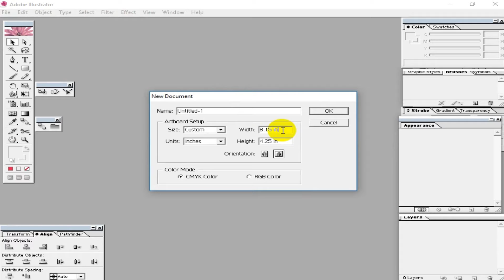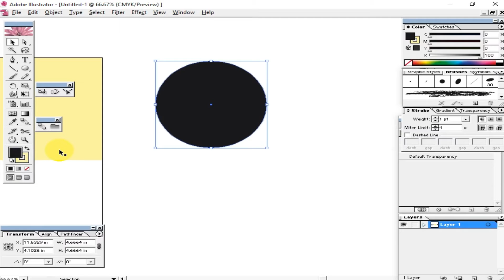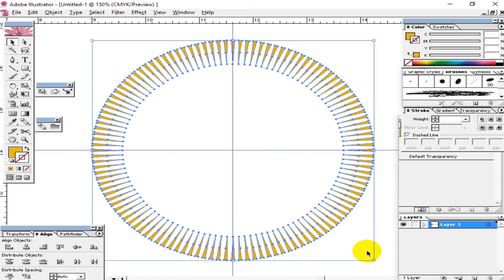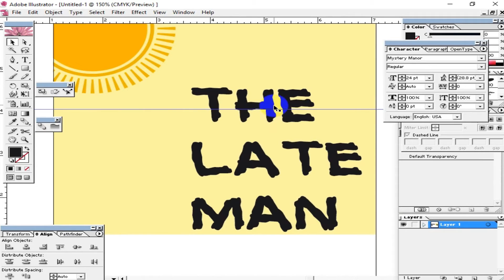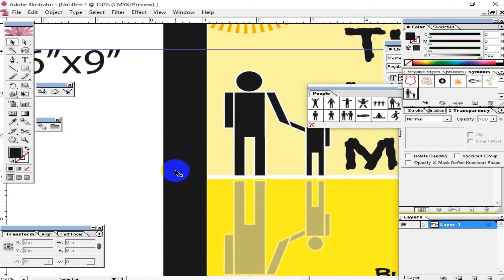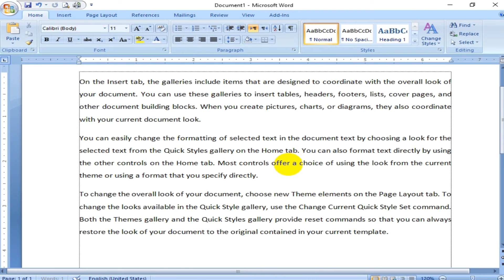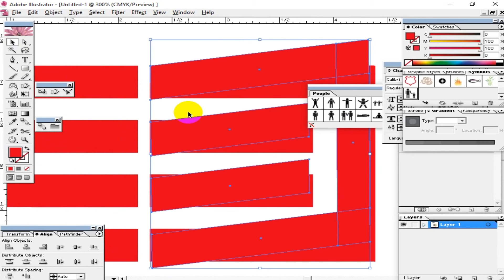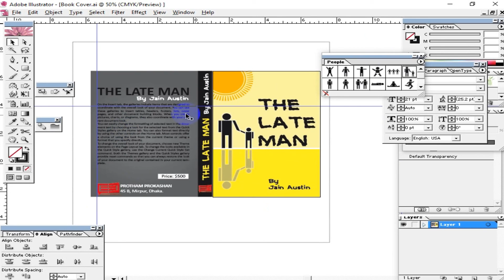Book Cover Design in Adobe Illustrator | Graphics Design class 16 for REGD13